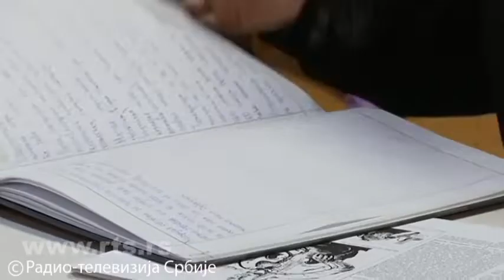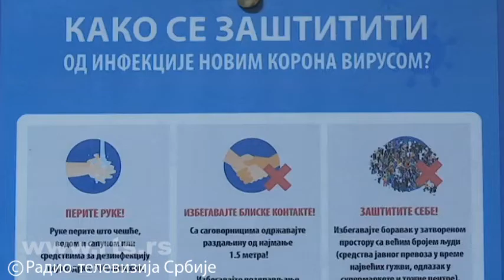Дом ученика средњих школа Милутин Миланковић - Прилог РТС1, 07. децембар 2021. године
Прилог се бави боравком ученика у нашој Установи, досадашњим искуствима у превенцији и заштити од епидемије као и плановима Дома у наредном периоду. На те теме говорили су директор Дома Ненад Миленовић и шеф васпитне службе Ана Станковић. И овим путем се захваљујемо Радио Телевизији Србије на препознавању потенцијала и значаја наше Установе у васпитно образовном систему Републике Србије.